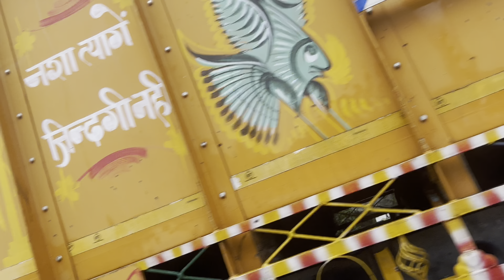Landslides | Halaat Bhut Khrab hai Himachal Mein | Prikhil Vlogs | Mandi | Rewalsar | 2023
Halaat Bhut Khrab hai Himachal Mein | Prikhil Vlogs | Mandi | Rewalsar | 2023